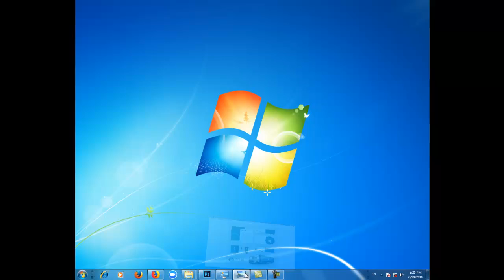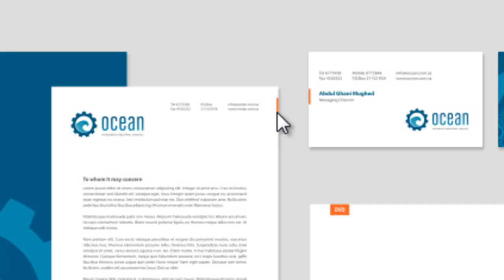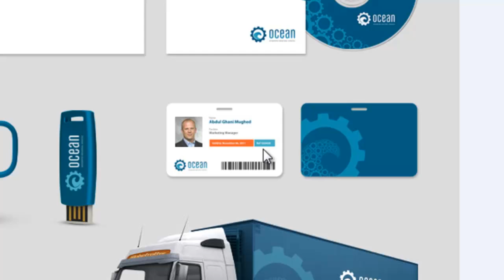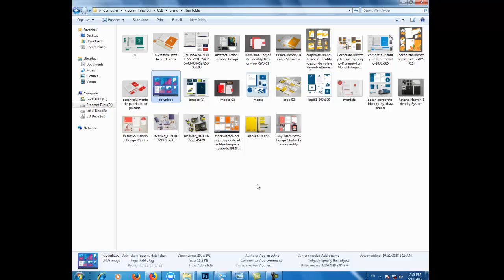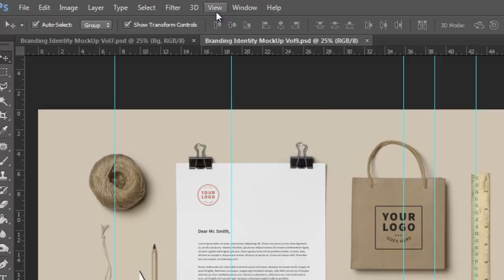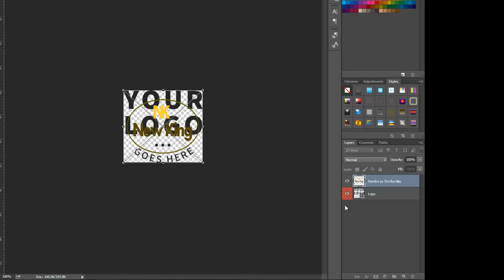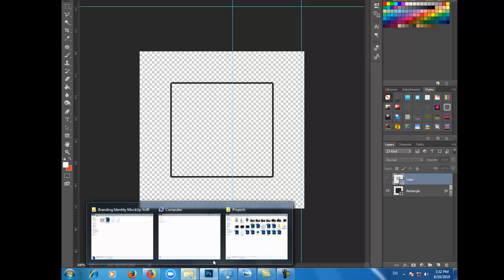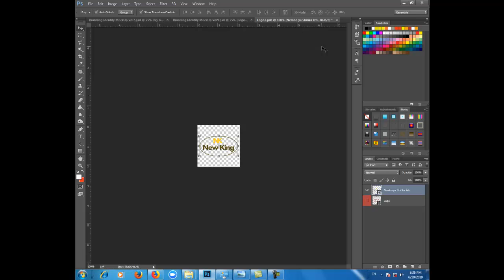Jinsi ya kuweka logo katika bidhaa yoyote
My (First) Design Portfolio
161# ازاي تعمل موك اب Mockup ! :: Adobe Photoshop cc2014
Mjasiriamali wa nembo aahidi makubwa
18- طريقة عمل موك اب على الاليستريتور ( Esko - Cineware )
How to Mock Up | Visiting Card | Adobe Photoshop CC |Tutorial